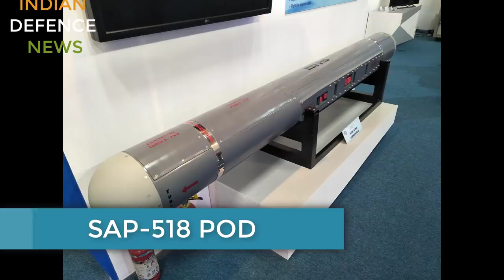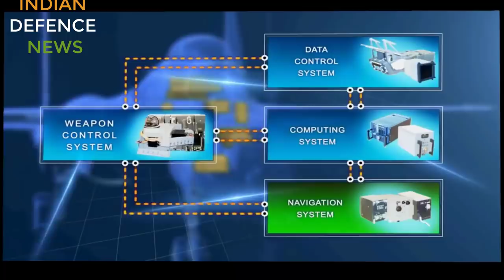SU-30 mki electronic warfare in ladakh | BIG powerful jamming pods spotted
SU-30 mki electronic warfare in ladakh | full ew config for sead missions spotted